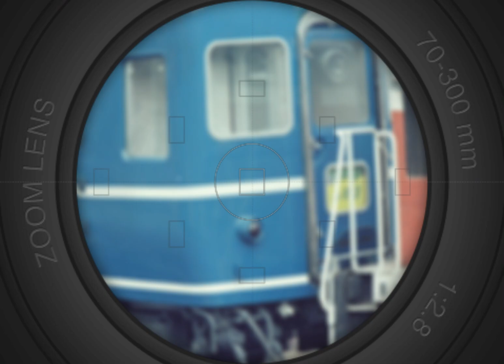昭和56年頃の品川駅での撮影になります。懐かしさを感じて頂けたら幸いです＃jnr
昭和56年頃に初めて東京への一人旅。当時17歳でしたがワクワクしながら写真を撮りに行ったのが懐かしく思い出されます。jnr ブルートレイン 品川駅 札の辻 品川客車区 江ノ電 国鉄車両 国鉄 ef58